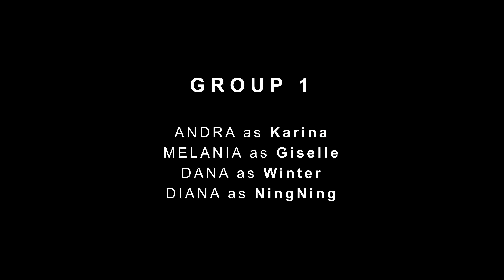[K-POP IN PUBLIC | ONE TAKE] aespa (에스파) - 'Illusion' Dance Cover by WINGZZ | IULIUS MALL CLUJ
We hope you enjoy our new cover!🥰

❤️Dancers:
Group1:
Andra as Karina (IG:@andraghisa)
Melania as Giselle (IG:@melaniaadil__)
Dana as Winter (IG:@dana_matei_07_)
Diana as NingNing (IG:@2006dede)

Group2:
Lexa as Karina (IG:@lexa.llll)
Mada as Giselle (IG:@_madapop_)
Lexi as Winter (IG:@allekzia)
Larisa as NingNing (IG:@asiralbsd)

❤️Film&Edit: Raul Stan (IG:@raulstansrn)

❤️Location: Iulius Mall Cluj-Napoca